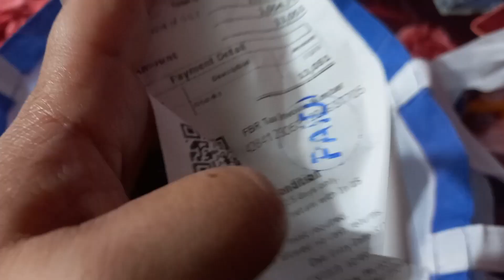Aj ki complete routine 😊☺️ | FnQ Vlogs